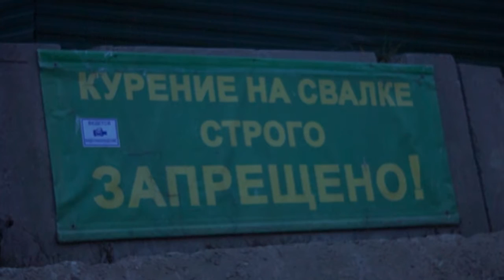Химическая катастрофа в Рязани